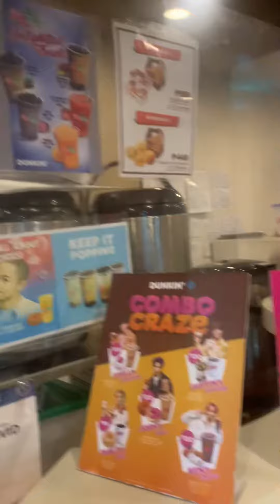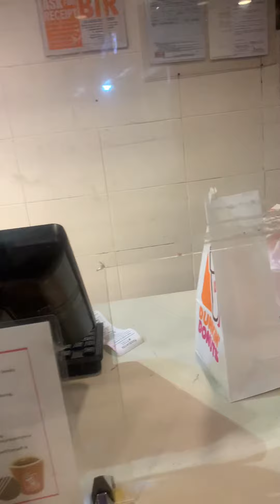BTN limited edition pillow at Dunkin' Donuts